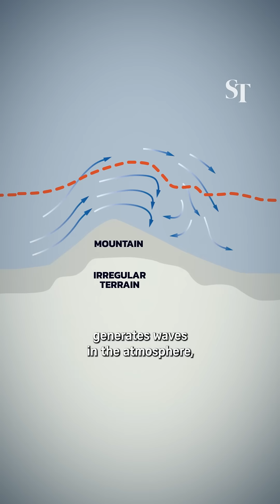Turbulence: What causes it and how can you stay safe?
A Singapore Airlines flight had to make an emergency landing in Bangkok on May 21 after encountering sudden, extreme turbulence, which resulted in one death and dozens of passengers injured.

The circumstances surrounding the incident are under investigation. While it is not uncommon to encounter in-flight turbulence, such episodes can have severe consequences. Here is what you need to know about turbulence.